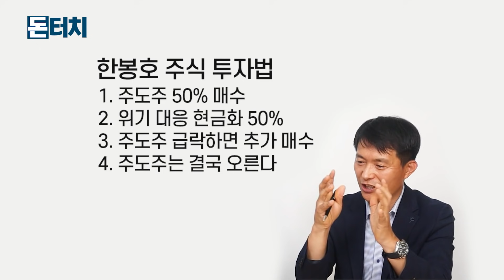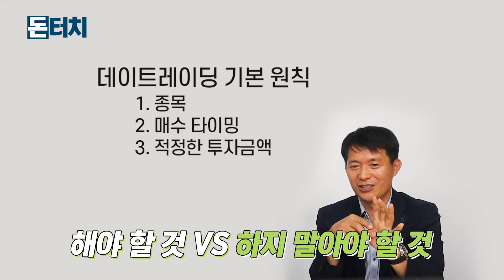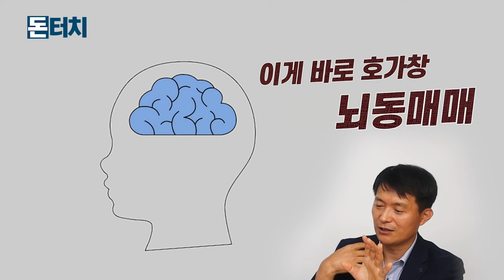[돈터치] '마하세븐' 한봉호 대표가 알려주는 깡통 차지 않는 투자법! /주식/주식투자/주식매매/종목추천/유사투자자문/데이트레이딩/매수매도/단타/뇌동매매/돈터치/매일경제TV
*위 영상에 나오는 '유사투자자문'은 일부 특정 유사투자자문을 칭함을 알려드립니다*

투자전문가 '마하세븐' 한봉호 대표의 주식 투자법 공개!

1. 주도주 50% 매수
2. 위기 대응 현금화 50%
3. 주도주 급락하면 추가 매수
4. 주도주는 결국 오른다

[출연: 김용갑, 한봉호 대표 / 제작 : 문장원, 김민지, 제나은]